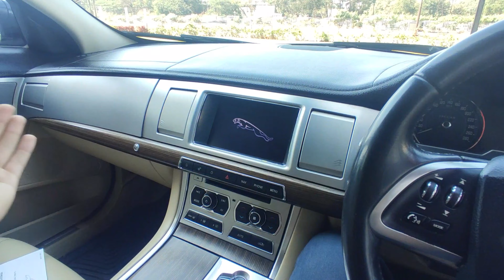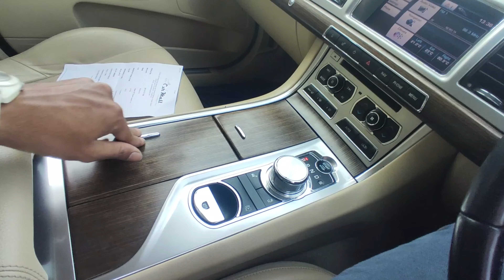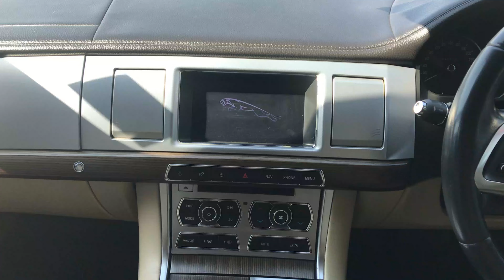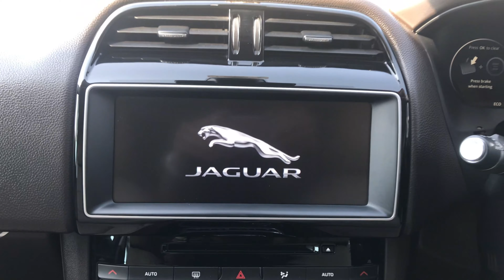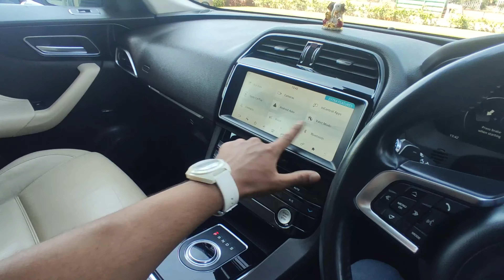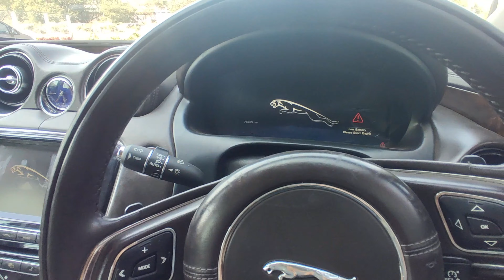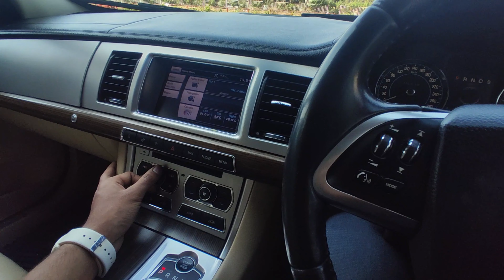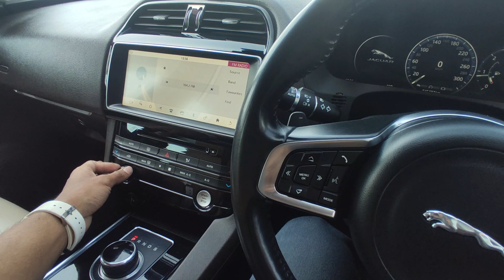Second hand Jaguar XF vs XJL vs F-PACE Comparison | Review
Used Jaguar XF, XJL, F- Pace Comparison Review
Second hand Jaguar XJL For Sale
Second hand Jaguar XF For Sale
Second hand Jaguar F Pace For sale

2NDHAND LUXURY